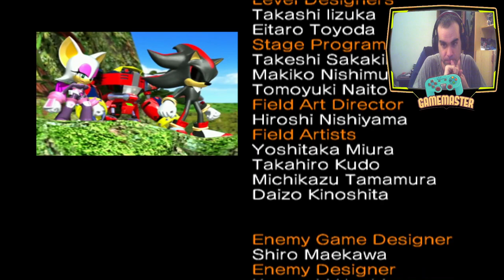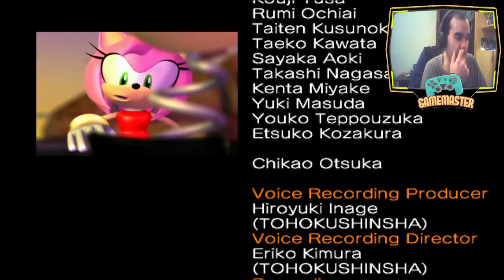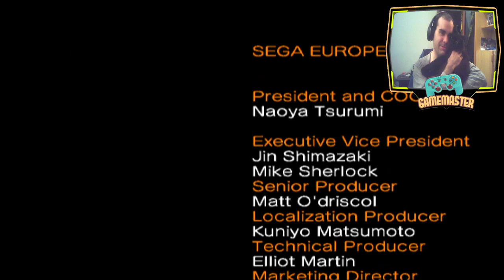Sonic Heroes |Team Ultima| - Ostris el Metal Sonic versión dragón FINAL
Un día, Sonic the Hedgehog, Miles "Tails" Prower, y Knuckles the Echidna reciben una carta del villano Doctor Eggman. El Doctor les cuenta sobre su nueva poderosa arma que en tres días va a estar terminada; él los desafía a encontrarla y destruirla en tres días. Los tres personajes se unen para combatir los malvados planes del doctor.